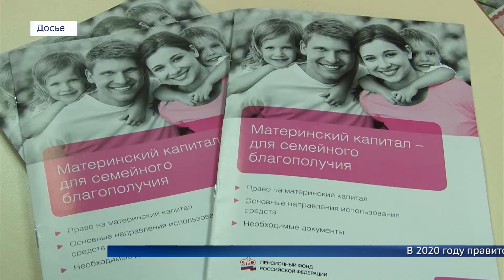Какую сумму можно получить по материнскому капиталу?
В 2020 году правительство проиндексировало материнский капитал. За первого ребёнка, который родился с января текущего года, родители могут получить сертификат на сумму 466  617 рублей.